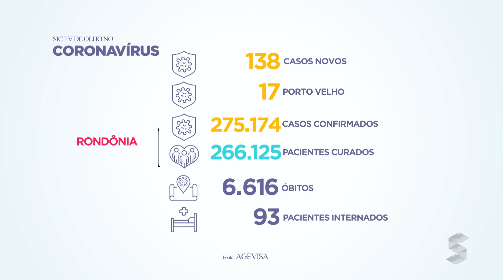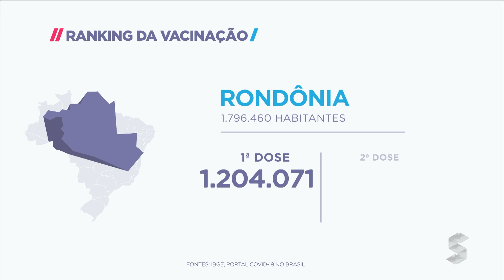Sic News: Redução de mortes por covid não elimina obrigatoriedade do uso de máscaras 1